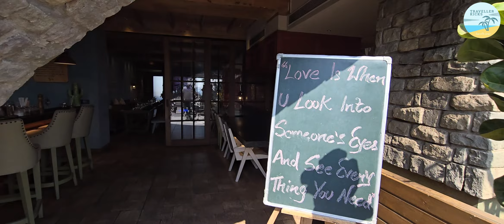Numi | Sky Bar | Canal Road | South City | Ludhiana | Traveller Kicks